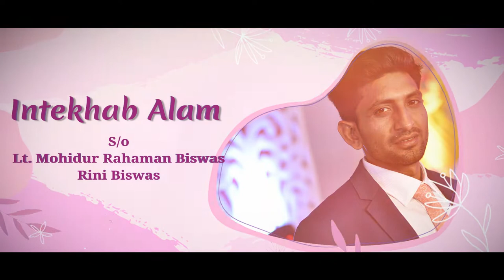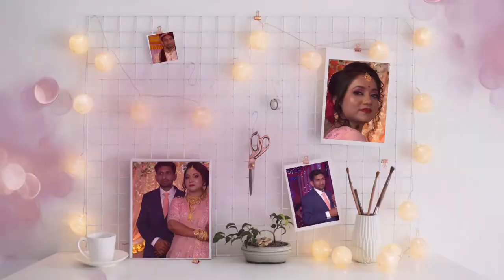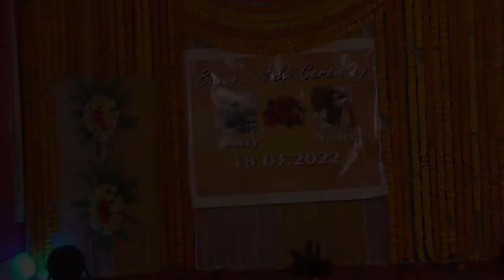Intekhab & Nishat Wedding Video Part 1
BALIADANGA KALIACHAK MALDA MOBILE NO' 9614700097